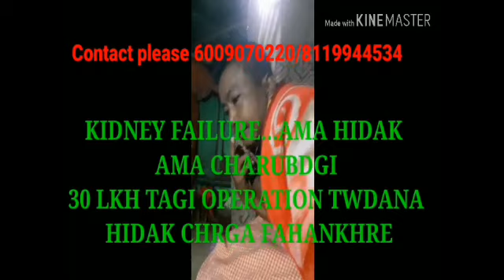30 Lacs Na Kidney Transplant Toubagi Mahut || Phytolife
30_Lacs_Na_Kidney_Transplant_Toubagi_Mahut || Phytolife

Join me on Google Pay, a secure app for money transfers, bills and recharges. Enter my code l8gp5b to earn ₹21 back on your first payment!